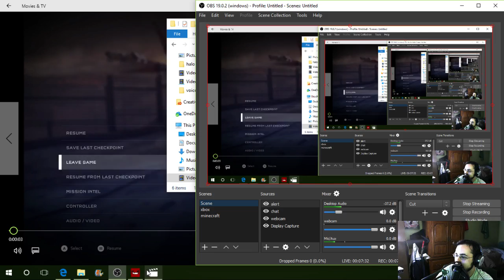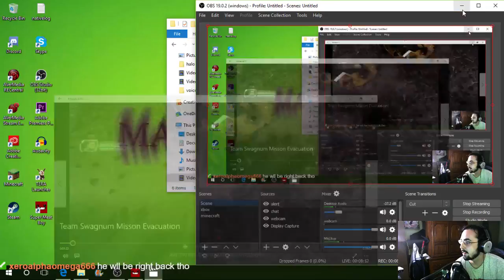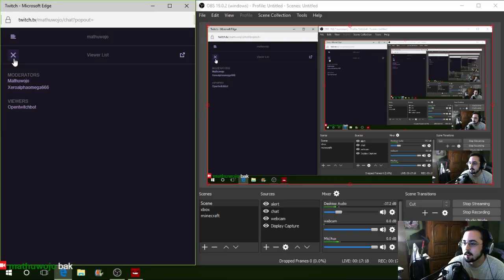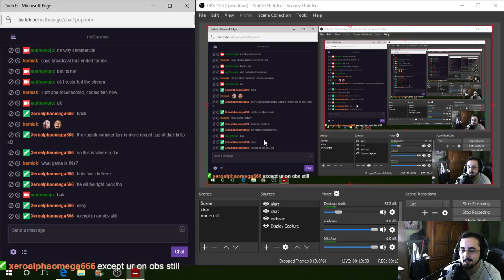Super Meat Boy Part 4: Twitch Replay (5/26/17)